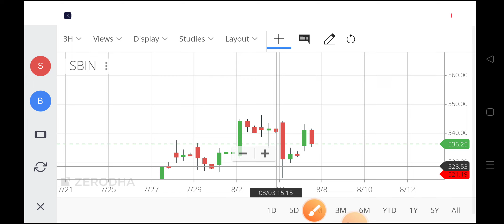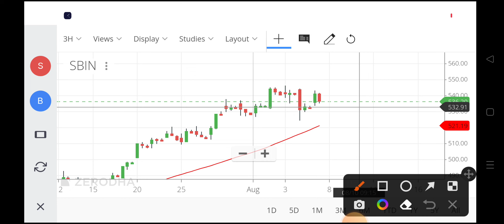sbin share price target,sbi share price,sbin share price,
sbin share price target,
sbi share,
sbi share rate,
sbi share price history,
sbi share value,
sbi share price today live,
sbi bank share price today,
share price of state bank of india,
sbin nse,
sbin share price today,
sbi share rate today,
sbi share price live,
sbi stock price today,
current share price of sbi,
sbi share market rate,
sbi bank stock price,
share market sbi,
sbi share value today,
sbi ka share price,
sbin stock,
sbi share live,
sbi equity share price,
sbi share price target tomorrow,
sbi stock rate,
sbi online share price,
sbi share graph,
sbin share latest news,
sbin share update today,
sbin share xbox live,
sbin share xbox one,
sbi buy or sell,
sbin share wallet,
sbin share wifi password iphone,
sbin share wifi,
sbin share wifi password,
sbin share vlog,
sbin share videos on instagram,
sbin share videos,
sbin share unboxing,
sbin share update,
sbin share xl,
sbi share tomorrow prediction,
sbi share target 2022,
sbi share today news,
sbi share target tomorrow,
sbin share today,
sbin share target price,
sbin share today news,